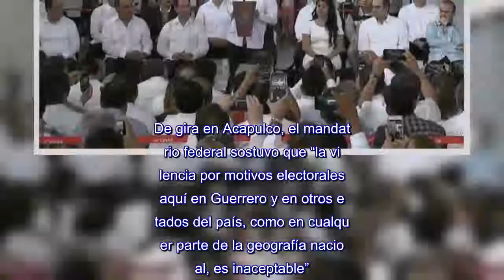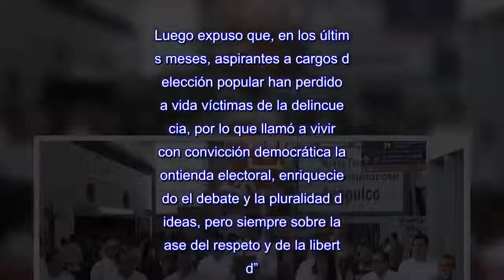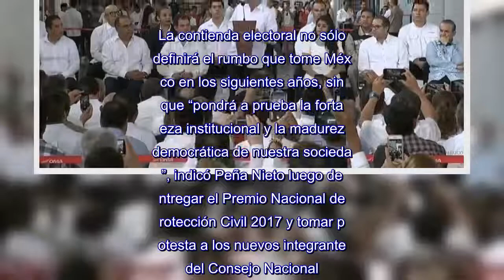“Es inaceptable la violencia por motivos electorales”, advierte Peña Nieto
CIUDAD DE MEXICO (apro).-La violencia por motivos electorales es inaceptable y el gobierno de la República seguirá trabajando con las entidades federativas y las autoridades en la materia para brindar condiciones de paz y seguridad en el actual proceso, advirtió el presidente Enrique Peña Nieto.De gira en Acapulco, el mandatario federal sostuvo que “la violencia por motivos electorales, aquí en Guerrero y en otros estados del país, como en cualquier parte de la geografía nacional, es inaceptable”.En el marco de la sesión del Consejo Nacional de Protección Civil para la Temporada de Lluvias y Ciclones Tropicales 2018, Peña Nieto aseguró que su gobierno condena todo tipo de violencia.“Como es natural en toda democracia, las elecciones enfrentan distintas posturas y opiniones políticas, sin embargo, estas legítimas diferencias no deben provocar encono, crispación social o violencia”, sostuvo, de acuerdo con un despacho noticioso de Notimex.Luego expuso que, en los últimos meses, aspirantes a cargos de elección popular han perdido la vida víctimas de la delincuencia, por lo que llamó a vivir “con convicción democrática la contienda electoral, enriqueciendo el debate y la pluralidad de ideas, pero siempre sobre la base del respeto y de la libertad”.Acompañado por los secretarios de Gobernación, Alfonso Navarrete Prida; Defensa, Salvado Cienfuegos; de Marina, Vidal Francisco Soberón; de Comunicaciones y Transportes, Gerardo Ruiz Esparza, y de Medio Ambiente, Rafael Pacchiano, el presidente apuntó que 2018 es un año que implica nuevos desafíos.La contienda electoral no sólo definirá el rumbo que tome México en los siguientes años, sino que “pondrá a prueba la fortaleza institucional y la madurez democrática de nuestra sociedad”, indicó Peña Nieto luego de entregar el Premio Nacional de Protección Civil 2017 y tomar protesta a los nuevos integrantes del Consejo Nacional.Con la presencia del coordinador Nacional de Protección Civil, Luis Felipe Puente, y el director general de la Conagua, Roberto Ramírez de la Parra, el jefe del Ejecutivo federal destacó que por décadas la unidad nacional ha sido la mejor respuesta de los mexicanos frente a los desastres naturales y las inclemencias.Ante los gobernadores de Guerrero, Héctor Astudillo, y de Chiapas, Manuel Velasco, así como de legisladores, añadió que la unidad nacional también es importante para resolver cualquier reto que ponga a prueba al país.El presidente también reconoció al personal de Protección Civil, a autoridades de los tres órdenes de gobierno, a las fuerzas armadas y a la Policía Federal por su trabajo en favor de la población para enfrentar los desastres naturales, en especial los sismos de septiembre pasado.